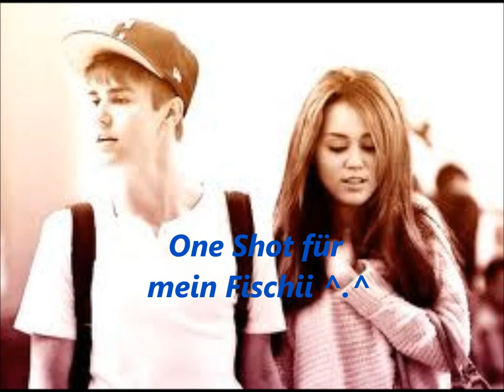One Shot für mein Fischii ^-^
Ich hoffe er gefällt dir :)

Stellt euch vor ihr sitzt vorm Laptop. Es sind Sommerferien. Ihr seid total gelangweilt, weil all eure Freunde weg gefahren sind und du alleine in deinen Zimmer sitzt und keine  Ahnung hast was du machen könntest. Tja so erging es mir letzten Sommer, also schnappte ich mir einfach mal meinen Laptop und setzte mich auf mein Bett. irgendwas spannendes muss doch im Internet passiert sein, dachte ich mir und scrollte durch die Seiten. Ich blieb dann auf einer Justin Bieber Fan Seite stehen und lass mir die News durch. Da stand mal wieder nur was über seine Karriere und was er in letzter Zeit gemacht hat. Plötzlich sah ich das es hier auch einen Chatroom gibt. Neugierig klickte ich drauf und kam gleich zu einen Chatroom. Das Hauptthemen über das sie hier sprachen war natürlich Justin aber sie sprachen auch noch drüber wo sie her kommen und alles mögliche.Ich schrieb ab und zu mit, laß aber die ganze Zeit nur was die anderen so schrieben. Gerade als ich die Seite schließen wollte schrieb mich jemand an im Privatchat. Er hieß CanadianBoy und er war total nett. Also war es kein Wunder das ich über 6 Stunden mit ihn schrieb, doch dann musste er gehen, aber er gab mir noch seine E-Mail Adresse das wir im Kontakt bleiben Konten. Wir schrieben wirklich jeden Tag und chatteten Tag täglich. Eines Tages entschieden wir uns dann mal gemeinsam zu Camen, doch als ich sah wer die ganze zeit mit mir gechattet hat klappte mir der Mund auf. Es war..nein das konnte doch nicht sein. Ich rieb mir über die Augen, aber da saß er noch immer und lachte.
Miley: O-OMG d-du..d-du..nein.. das kann doch nicht sein
???: *lacht* Doch glaub es lieber
Miley: OMG ich..nein..du..
???: Ich? *lacht*
Miley: Oh Gott ich hab die ganze Zeit mit Justin Bieber geschrieben und jetzt Cam ich noch mit ihn *.*
Justin: Aww wie süß *lacht etwas* und dann noch die großen Augen
Miley: *wird rot* Gar nicht
Justin: *lacht mehr* Aww und jetzt wirst du noch rot
Miley: *schmollt* Idiot
Justin: *grinst* Du nennst Justin Bieber einen Idioten
Miley: OH GOTT TUT MIR LEID O.O
Justin: *lacht über ihre Reaktion*
Miley: ._. wieso lachst du?
Justin: Ach nichts Shawty nicht so wichtig *lacht noch etwas*
Tja wir blieben weiter in Kontakt und kamen uns immer Näher, bis wir schließlich zusammen kamen. Ob das gut geht? Anscheinend, denn wir sind wir sind noch immer zusammen und sind glücklicher den je. Ob es jemand weiß? Nein..oh warte doch seine Familie aber sonst weiß es noch niemand. Ihr hättet Scooters Gesicht sehen müssen als er es erfahren habt, ihr hättet euch tot gelacht. Oh..sorry ich muss los ich treffe Justin gleich zum Ersten Mal und das in Fleisch und Blut. Wieso das? Ganz einfach wir führen eine Fernbeziehung, klar es ist schwer, aber genau das ist die Herausforderung die wir beide lieben..

Ok das Ende ist doof :/